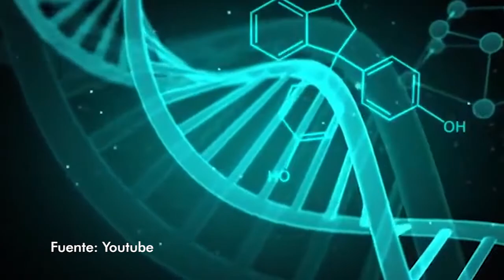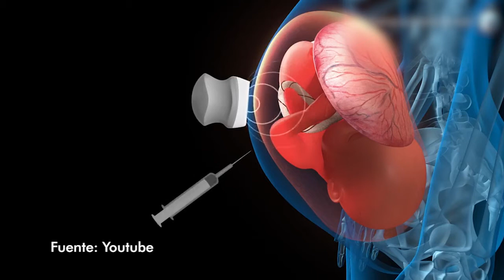DIAGNOSTICO GENÉTICO EN EL EMBARAZO - NEOMEDICA - MEDICINA EXTRAORDINARIA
[DIAGNÓSTICO DE ALTERACIÓN GENÉTICA]
Si estás Embarazada o piensas tener un Bebe no puedes perderte el video. El Dr. Hugo Abarca de Neomedica nos acompañó para hablar sobre el DIAGNÓSTICO DURANTE EL EMBARAZO PARA DETECTAR ALTERACIONES GENÉTICAS EN EL BEBE. Una prueba que puede detectar cualquier problema genético antes de que nazca el bebe. No te lo pierdas!!!